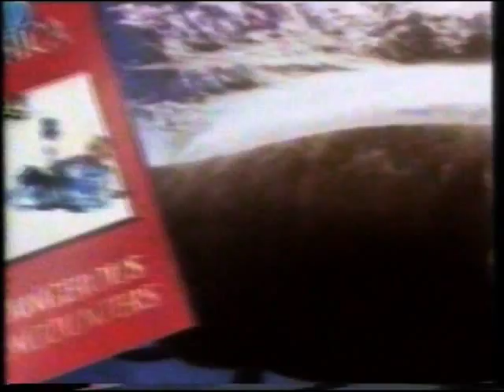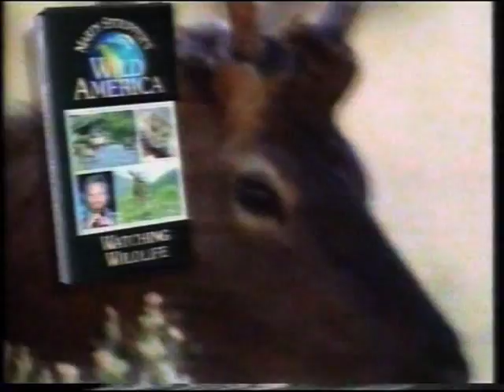TV-SHOP: "Dangerous encounters" (1996)